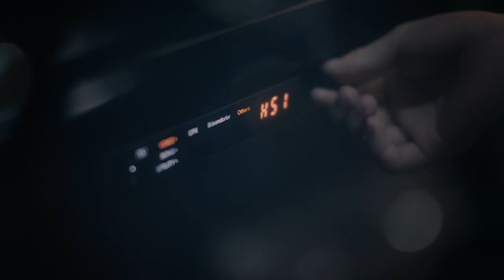Yamaha Piano Fair 2019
Make your musical wishes come true this YamahaPianoFair2019. Click play to enter a wondrous dream of a child where there is no better joy than the sweet delightful joy of music.

Reach for your goal, inspiration and dream piano with us. Simply visit us in-store to experience on our wide range of pianos.